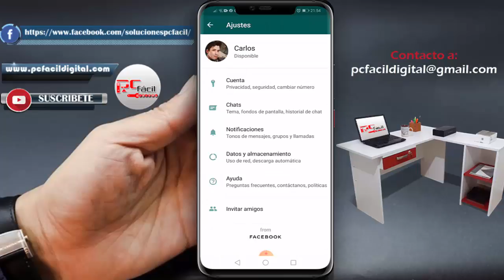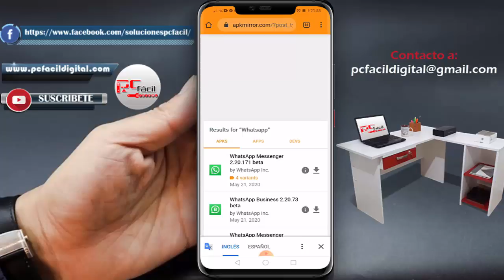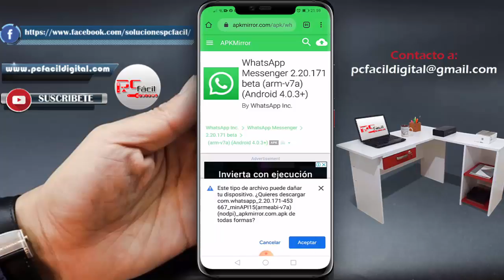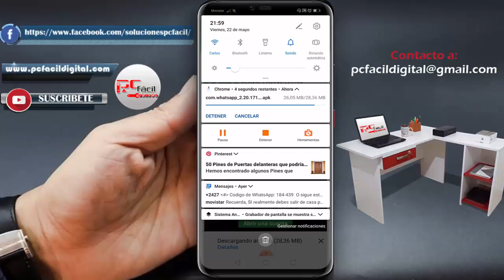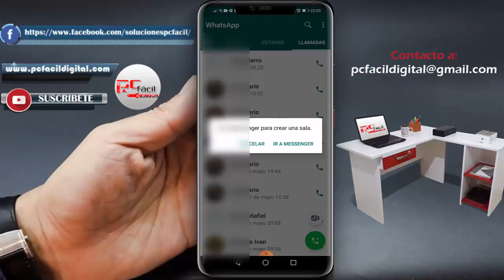Como Hacer VideoLlamadas de WhatsApp con hasta 50 personas | NUEVA ACTUALIZACIÓN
En este vídeo te muestro como hacer videollamadas de hasta 50 personas desde whatsapp con tus contactos de facebook messenger, WhatsApp e Instagram.

 WhatsApp ya permite hacer videollamadas con hasta 50 personas. Pero para hacer uso de esta opción es necesario contar también con una cuenta en Messenger Rooms de Facebook

Para crear la sala de videollamada y desde ahí mismo se puede compartir por WhatsApp, con cualquier contacto que queramos. Sí, es necesario que el anfitrión tenga instalada la app de Messenger, pero la promesa de Facebook es que incluso usuarios sin cuenta en la red social podrán unirse a las videollamadas.